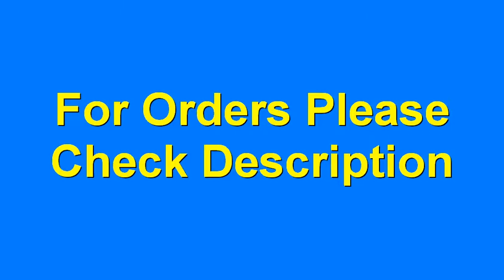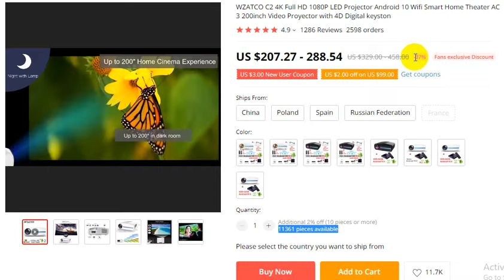WZATCO C2 4K 2020 | Wifi Smart Home Theater | WOW Tech Review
Order Details

WZATCO C2 4K Full HD 1080P LED Projector Android 10 Wifi Smart Home Theater AC3 200inch Video Proyector with 4D Digital keyston
4.9
1286 Reviews
2598 orders

WZATCO C2 4K Full HD 1080P LED Projector Android 10.0 Wifi Smart Home Theater Video Proyector with Digital keystone correction

USB multimedia format
      Movie format support :MPG,AV,TS,MOV,MKV,DAT,MP4,VOB /1080P
      Audio format :MP3,WMA,AAC,M4a(aac)
      Picture format: JPG,JPEG,BMP,GIF,PNG,GIF formats picture browsing

3 Options to choose it for you
Option 1 C2 (None Android Version)
Option 2 C2(External Android 10.0, 4GB+32GB)
Option 3 C2(External Android 10.0, 4GB+64GB)

thanks